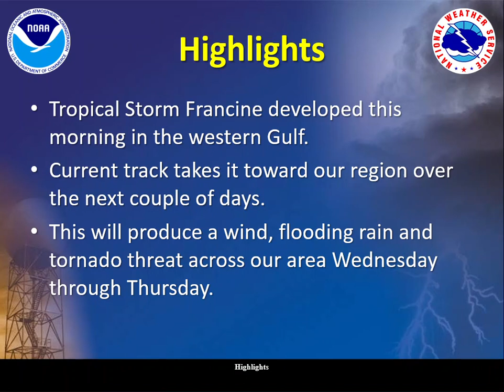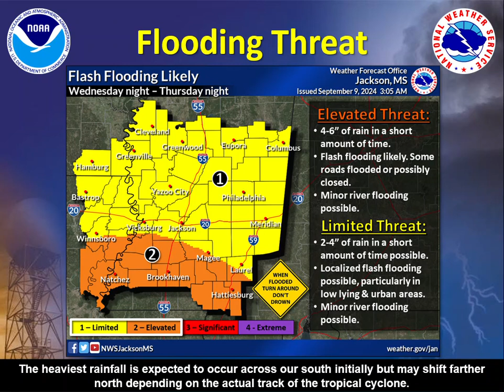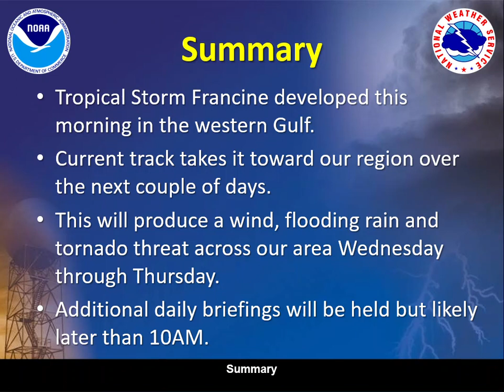NWS Jackson: Tropical Storm Francine Weather Briefing-090924